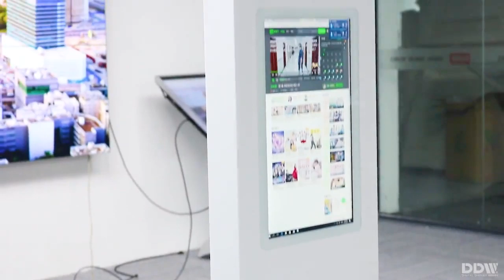タッチ画面のキオスクLGの容量性タッチ画面700の床の立場LCDのタッチ画面の広告の表示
タッチスクリーンキオスクの特徴：
1、主にK型とS型、外観形状をカスタマイズすることができます。これはKタイプです。
2、マルチタッチ：オプション2-48ポイント。
3、防錆、抗磁性、帯電防止塗料など。
4、カラーブラック、クリームホワイト、シャイニングシルバー、ゴールデン。より多くの色をカスタマイズすることができます。
5、日光、強い光の干渉反電磁干渉の自由圧力タッチ。
6、windows 7およびwindows 8システムのサポート。ミニPC内蔵。 Intel i3 / i5 / i7ではオプションです。
7つは、盗難防止のための錠システムは任意です。盗難からPCを防ぎました;
8の作り付けの良質のスピーカーステレオ2pcs x 5W;

主な製品：ビデオウォールマウント、ビデオウォールプライス、4kビデオウォールコントローラー、hdmiビデオウォールコントローラー、デジタルサイネージキオスク、屋外広告デジタルディスプレイ画面、ダブルサイドスタンドアローン液晶デジタルサイネージ、両面トーテム、ポータブルインタラクティブホワイトボード、中国インタラクティブホワイトボード、7インチ小売店液晶広告表示、10インチタッチスクリーン、タッチスクリーン付きテーブルなど。